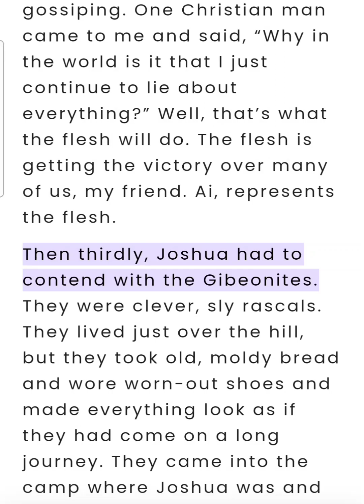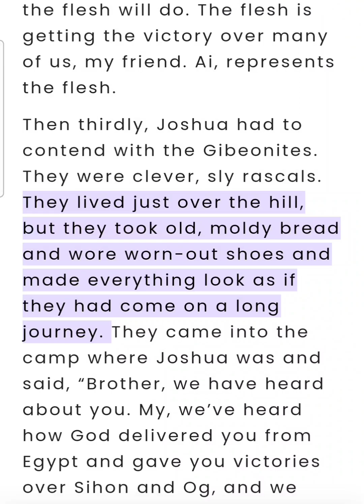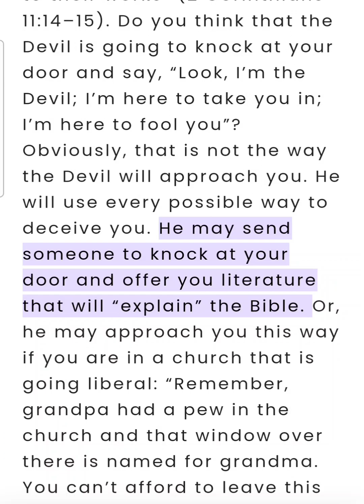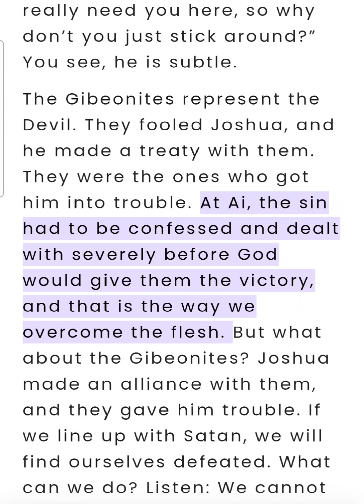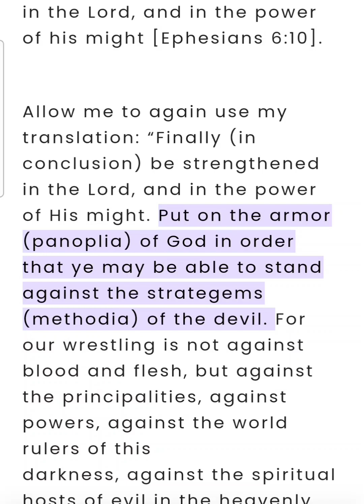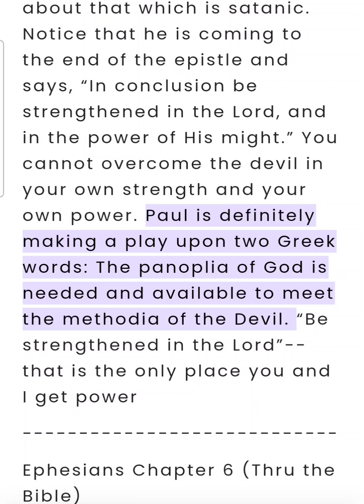Ephesians Chapter 6 (Bible Study) (6 of 11)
Ephesians Chapter 6 (Bible Study) (6 of 11) This is an audio/visual presentation of the material with real-time in-sync highlighting ✝️ 📖 Theme: The church is a soldier; the soldier’s relationships; the soldier’s enemy; the soldier’s protection; the soldier’s example—Paul was a good soldier of Christ; benediction